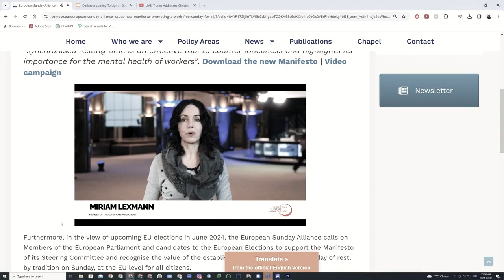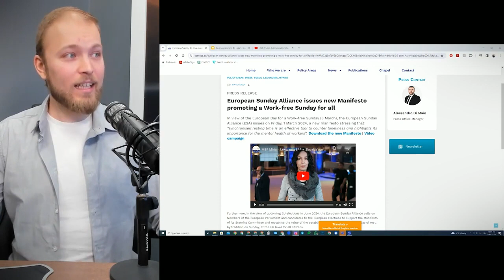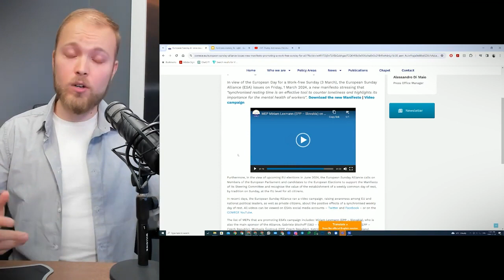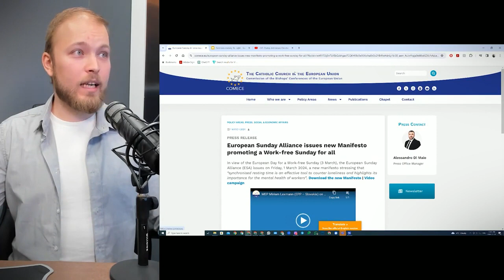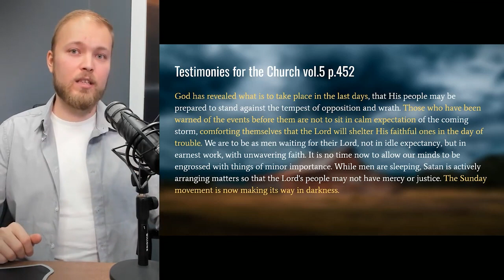Wolne niedziele w UE! Ochrona praw czy coś innego?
1 Marca 2024 Europejski Sojusz Niedzielny wydał szczególny manifest.
Nazywany w oryginale European Sunday Alliance (ESA). Jeśli nie słyszałeś nigdy o takiej instytucji zachęcam, abyś osobiście zainteresował się co to za stowarzyszenie. Wspomnę tylko, że założone zostało  17 czerwca 2015 roku. Co ciekawe powstało ono na dzień przed ogłoszeniem publicznym słynnej i jakże istotnej dla całego świata Encykliki Laudate Si. Obecnie ESA zrzesza ponad 100 krajów. W jego skład wchodzą przedstawiciele związków zawodowych, organizacji pracodawców, stowarzyszeń społeczeństwa obywatelskiego, Kościołów i wspólnot religijnych należących do Unii Europejskiej. Sojusz ten angażuje się w podnoszenie świadomości na temat wyjątkowej wartości niedzieli dla naszego społeczeństwa oraz znaczenia wspólnego dnia odpoczynku. związków zawodowych, organizacji pracodawców, stowarzyszeń społeczeństwa obywatelskiego, Kościołów i wspólnot religijnych w Unii Europejskiej. Sojusz angażuje się w podnoszenie świadomości na temat wyjątkowej wartości niedzieli dla naszego społeczeństwa oraz znaczenia wspólnego dnia odpoczynku. Musimy zadać sobie pytanie, co kryje się za tego rodzaju manifestami, które coraz mocniej i częściej są postulowane w różnych częściach świata. Począwszy od czasu pontyfikatu Jana Pawła II aż do obecnego pontyfikatu papieża Franciszka, poprzez spotkania coroczne spotkania COP skupianie się na podkreślaniu niedzieli nabiera na wadze. Skąd ta nagła troska o naszą planetę, rodzinę i dobro pracowników. Czy nie powinny być one zawsze istotne. Skąd wzięło się to silne manifestowanie i podkreślanie niedzieli nawet przez środowiska świeckie. Jeśli ten temat cię wywołał twoje zaciekawienie obejrzyj poniższą serię COP27: